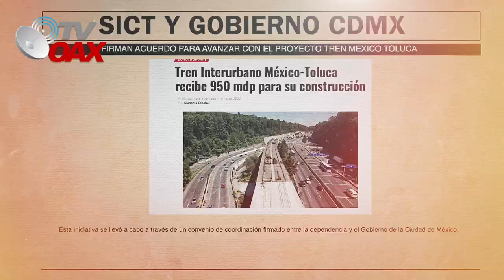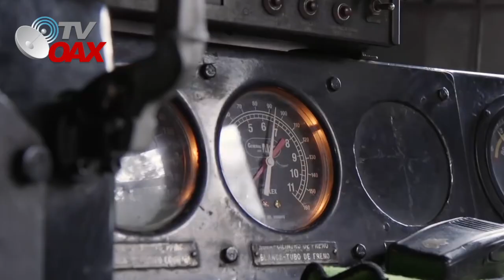😳Tramo difícil pero no imposible,Tren Mexico-Toluca avanza en etapa final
La jefa de Gobierno de la CDMX y la Secretaria de Infraestructura de comunicaciones y transportes estan a cargo de este tramo dificil pero no imposible por donde pasara el Tren Interurbano Mexico Toluca